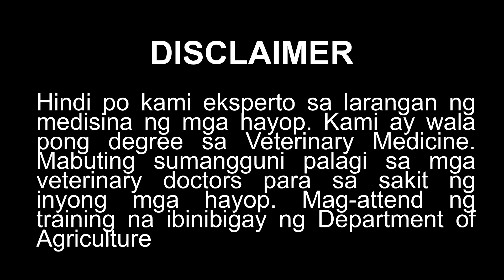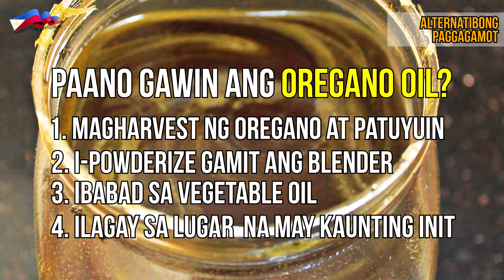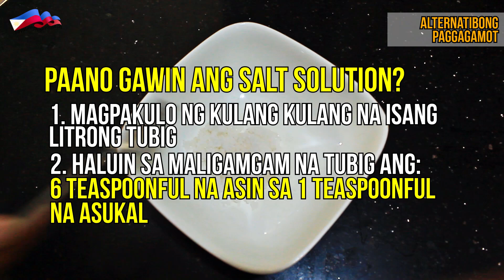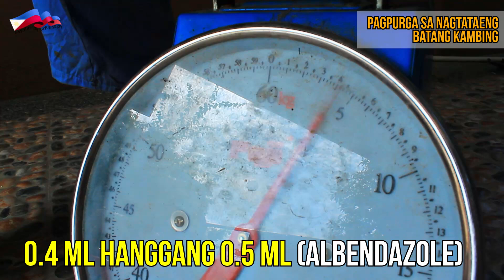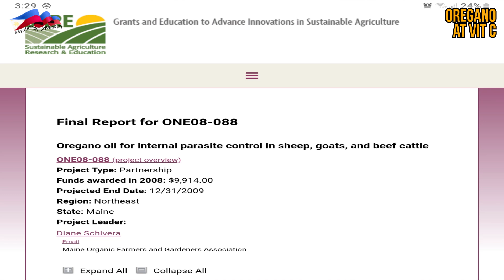KID GOAT DIARRHEA | ANO ANG MAGAGAWA MO SA NAGTATAENG BATANG KAMBING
PAGTATAE NG BATANG KAMBING
Lahat ng mag-aalaga ng kambing ay mararanasan ito. Hindi biro biro ang makitang nagtatae ang batang kambing, o coccidiosis sa ingles. Kapag nagtae na ang alaga nating kambing, napakaliit ng tsansa natin na makabawi ito.
Ito ang dahilan kung bakit ang mga magkakambing ay nawawalan ng gana. Sabi nga ng isang subscriber, "Pinurga ko na nga, nagtae pa rin".
At isa o dalawa namang subscriber, ayaw na ang mag-alaga ng kambing dahil namatayan sila ng marami.

Maraming mga nag-aalaga ng kambing ang nagpapatulong kung paano matigil ang pagtatae ng kanilang mga kambing at ito ang dahilan kung bakit kaylangan pag aralan ng mabuti ang pagtatae ng kambing.

Ang isa pang napakapait na karanasan ay yung makita natin na ang mga gamot na kaylangan natin, wala sila sa mga tindahang malapit sa atin. Ang oras ay importante kapag nagtae na ang kambing. Wala na bang pag-asa para gamutin ang ating alaga?

May epektibong paraaan pa para maisalba natin ang ating alaga batang kambing. Dalawang importanteng timpla ang babanggitin dito para mawala ang pagtatae.

FOLLOW US ON:

Salamat po sa patuloy na pagsuporta. Sana po ay mabisita at ma follow nyo rin kami sa
SHOPEE (Shopee) Mang K Agriventures

Image by nnaakk from Pixabay
Image by Clker-Free-Vector-Images from Pixabay
Image by Viola ' from Pixabay